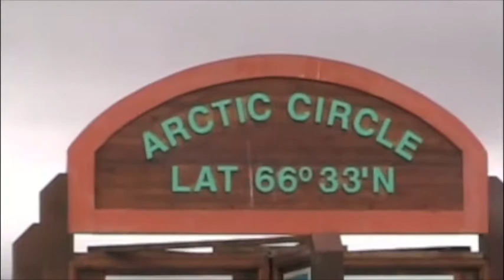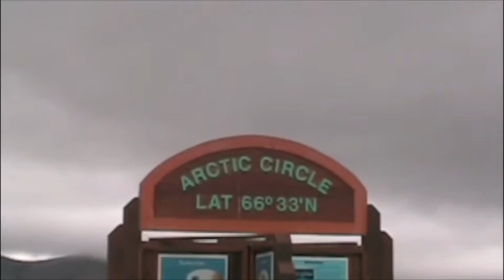Our 2010 visit to the Arctic Circle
While on our 20th anniversary trip to Alaska, we took a detour to the Arctic Circle in Canada.